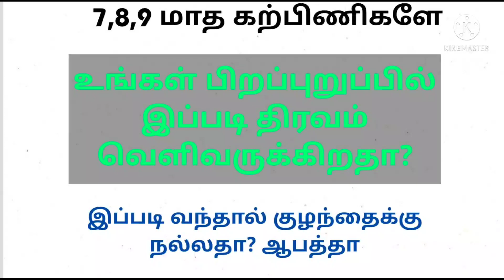karbinigale ungal pirappurupil ippadi thiravam veliye varugirathaa yenna seivathu/vellai paduthal